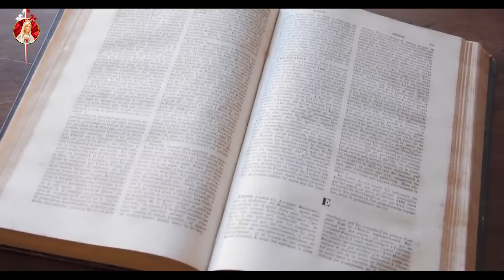Oración de la Restauración. Súplica de un pecador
Oración compuesta por el Dr. Plinio Corrêa de Oliveira, para pedir a la Virgen María la restauración de la inocencia.